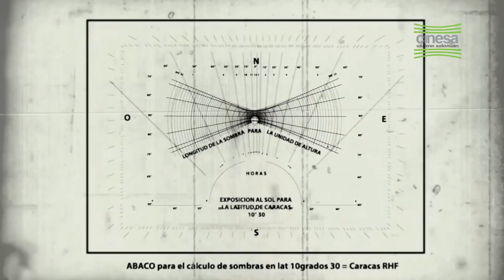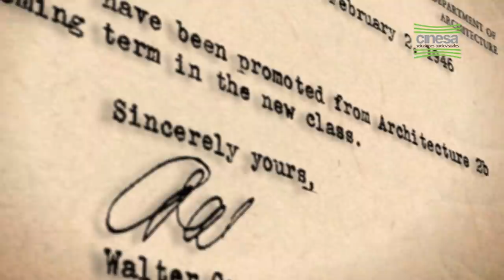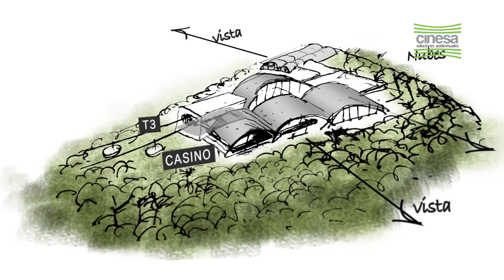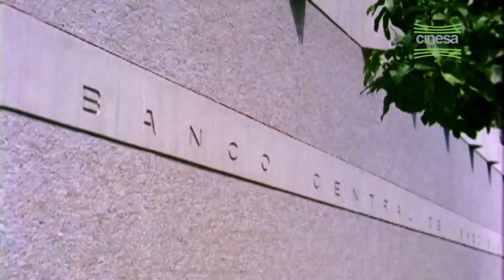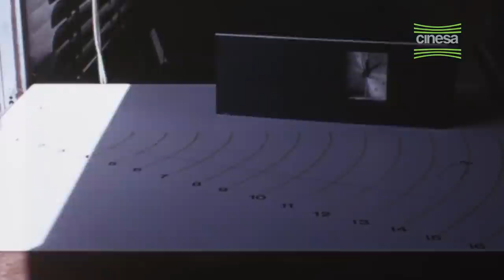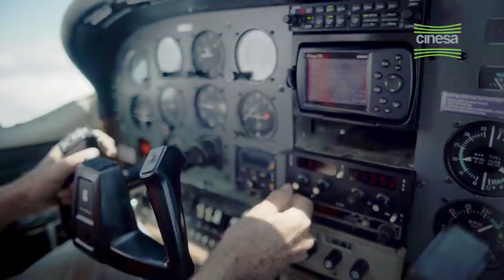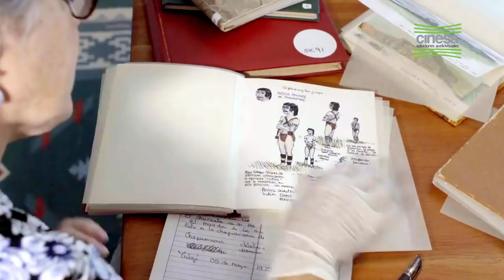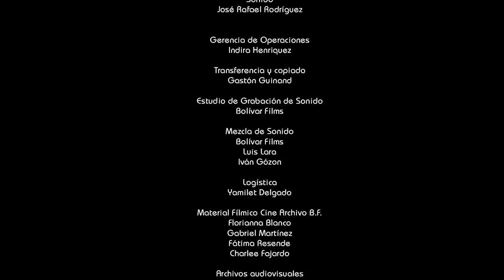Documental - Tomás Sanabria, arquitectura a escala humana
Un caraqueño apasionado, humanista con carácter científico, arquitecto curioso y crítico. Tomás José Sanabria nace en 1922 y dedica su vida a estudiar de manera acuciosa la ciudad de Caracas, hasta su partida en 2008. Promotor de los fundamentos de la arquitectura tropical, un entusiasta observador para el entendimiento del comportamiento del clima y la geografía caraqueña.

El autor de uno de los íconos caraqueños, el Hotel Humbolt, mantuvo que "la arquitectura sin diseño no existe". Fue una de sus principales premisas, convirtiendo al ser humano en el eje central de sus obras y proyectos arquitectónicos, utilizando la observación aérea para sus diseños.

Perteneciente a la segunda generación de arquitectura de Venezuela, propició avances tecnológicos de vanguardia que hoy en día se mantienen en sus edificaciones. Prodigioso dibujante, piloto, científico, avenurero, maesto... "Tomás Sanabria es un continente por explorar".

El arquitecto deja como legado la Colección Sanabria, un archivo con estudios del clima, skectches, tesis de análisis urbano, más de 2000 fotografías y de 180 películas. Documentos que se combinan con imágenes de Cine Archivo y testimonios de sus más cercanos colaboradores para dar forma a este documental.
Créditos
Guion y Dirección: Maurizio Liberatoscioli
Asesoría Cinematográfica: Carlos Oteyza
Producción Ejecutiva: José Ignacio Oteyza, Daniela Nieves
Producción General: Oriana Petit
Dirección de Fotografía: Gustavo Poleo
Edición: Carlos Guerrero
Música Incidental: Luis Contreras, Eleventh Studios
Locución: Adolfo Nitolli

Duración: 43 min.
¡Sucríbete a nuestro canal!